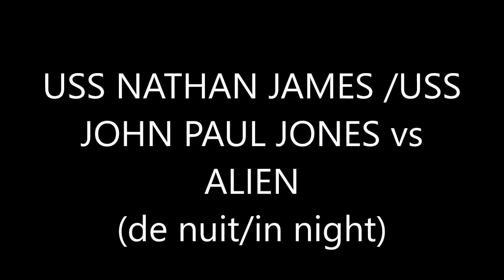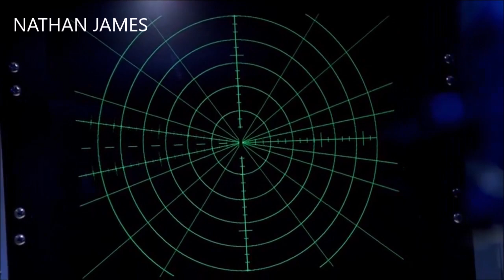USS NATHAN JAMES/USS JOHN PAUL JONES vs ALIEN (night)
J'ai mêlée des scènes du film BATTLESHIP et de la série THE LAST SHIP pour cette vidéo bon visionnage !